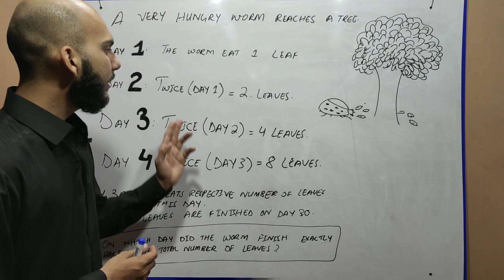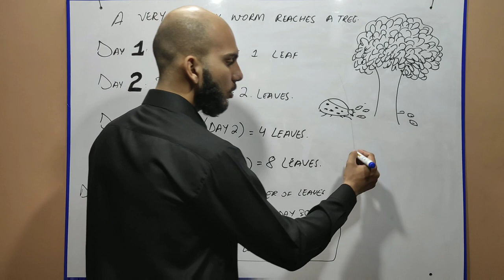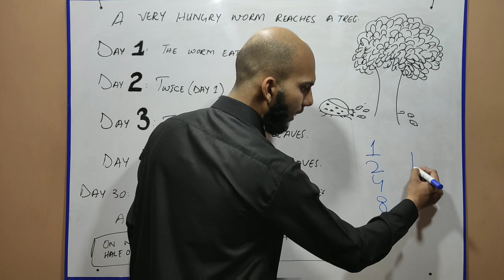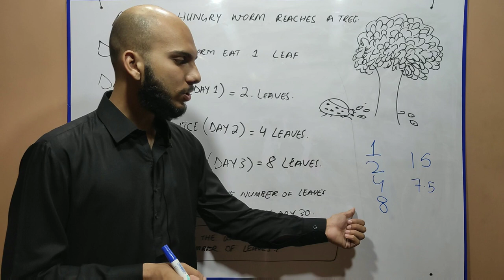Interview Trap Riddle | Hungry Worm and Old Tree by Abdul Wajid Urdu/Hindi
A very hungry worm reaches a tree covered in a lot of leaves. The worm eats 1 leaf and goes away.

On the next day... i.e. day 2..., the worm reaches the tree again and this time it eats twice the number of leaves it ate on the previous day... so it eats 2 leaves on the 2nd day...
On day 3, it eats 4 leaves.
On day 4.. it eats 8 leaves...

On Day 30. it eats the corresponding number of leaves for this day.
And all the leaves on the tree are finished on this day.

RIDDLE :
On which day did the worm finish exactly half of the total number of leaves ?